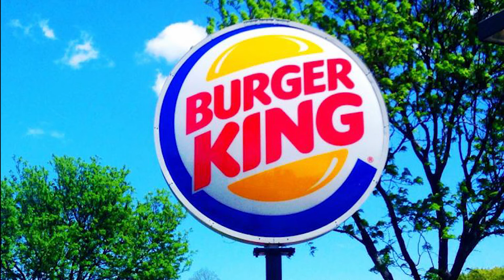Burger King Prank Call